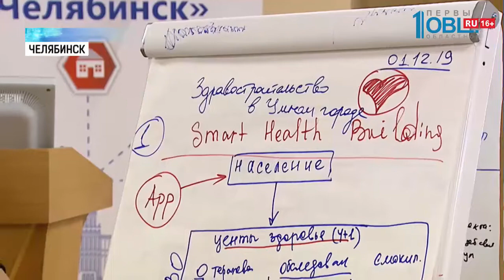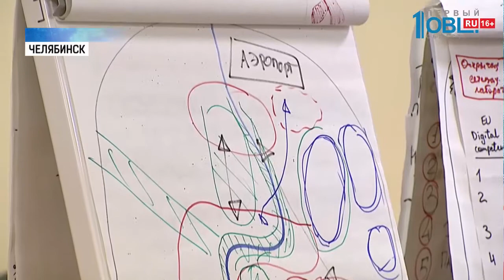В ЮУрГУ появится лаборатория «Умный город»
На базе Южноуральского госуниверситета создадут лабораторию «Умный город». Глава Челябинска Наталья Котова и ректор ЮУрГУ Александр Шестаков подписали соглашение о сотрудничестве. В каком направлении будет развиваться умный Челябинск в первую очередь, знает Эльвира Хафизова.

Умный город — это целая система. Которая коснется каждой сферы. Например, медицины. В Челябинске создадут единую систему хранения всех данных — какая группа крови у каждого пациента и у какого врача он был в последний раз. Но первые изменения в рамках «Умного города» затронут благоустройство.

Администрация Челябинска и ЮУрГУ подписывают меморандум. По нему система Умный город позволит грамотно управлять городским имуществом. То есть с помощью информационно-коммуникационных технологий, разработанных в ЮУрГУ, можно будет следить за городским транспортом, проверять состояние сетей, фасадов домов. Для обсуждения проекта «Умный город — Челябинск» привлекли ведущих специалистов здравоохранения, образования, культуры и предпринимателей.

Участники сессии предложили гармонично объединить зеленую зону Челябинска с городской средой. Набережная реки Миасс должна не только стать зоной отдыха, но и визуально сочетаться с городской средой.

Ближайшие проекты будут осуществлены уже в 2020 году — к саммитам ШОС и БРИКС.